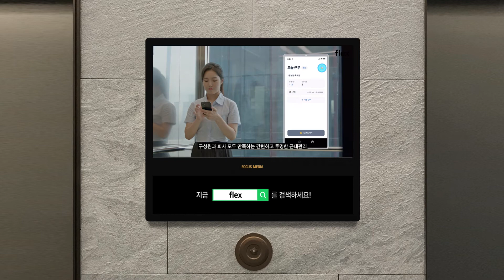[포커스미디어] 플렉스팀_브랜딩_구성원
아직까지 출퇴근 체크, 연차신청을 일일이 보고하세요?

에이~ 촌스럽게.

구성원과 회사 모두 만족하는
간편하고 투명한 근태관리!

새로운 HR의 시작, 플렉스.